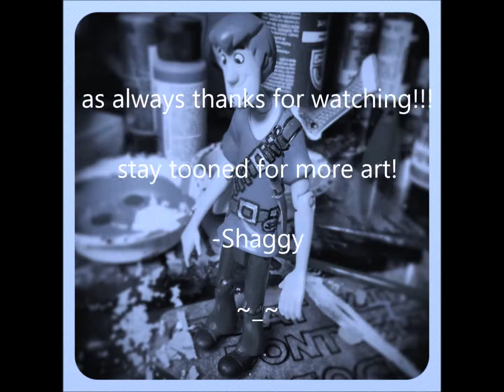Pikachu Batman part 3